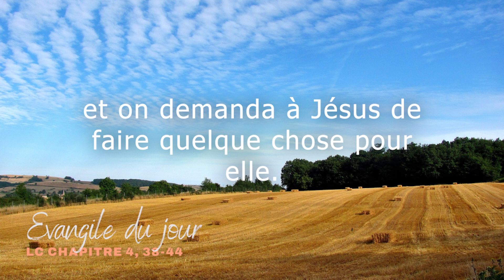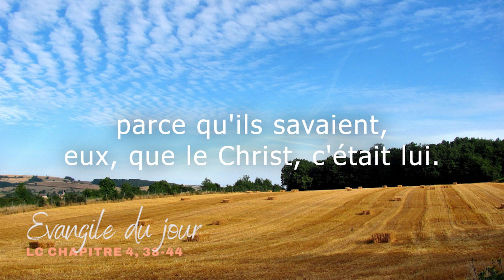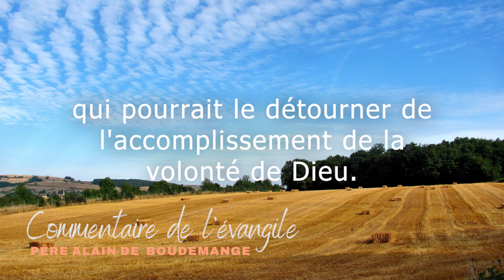Evangile du mercredi 31 août 2022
Chant: "Voici le Seigneur, le fils de Dieu" par Emmanuel music